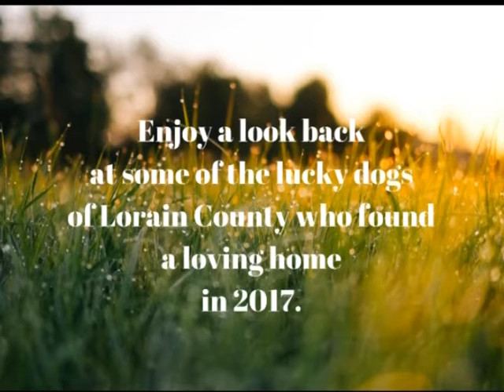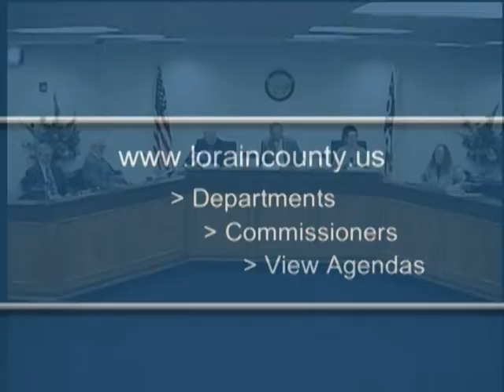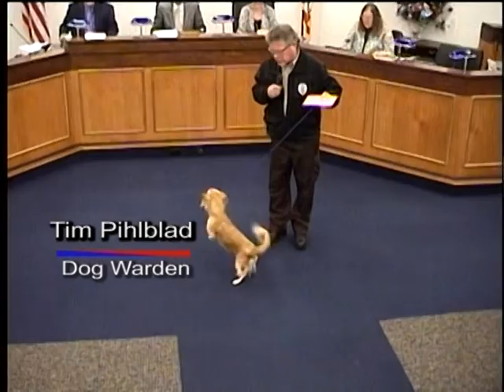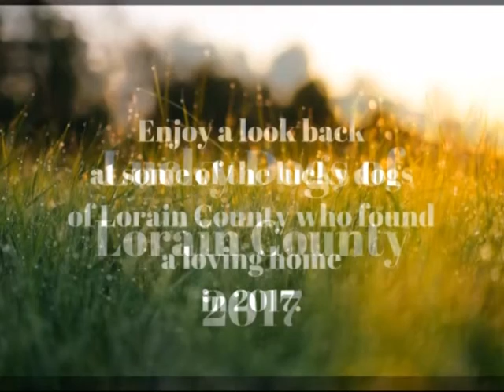Lorain County Commissioners' Meeting 2. 28. 2018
0:02:55 County Administrator Cordes outlines the issues to be discussed in executive session such as potential new hires, contracts with the Sheriff, and potential purchase of real estate, etc.
0:05:20 Outline of and discussion on the renovation of the Courthouse.  Administrator Cordes mentions these change orders are necessary because they were not in the original contract, but as they have been doing work they find more things that need to be fixed, such as the plumbing which is decaying. One concern is that the new elevator electric, but the Courthouse has no generator if there is a power outage. He says they are still going through the building and may find more issues but it's more cost effective to do repairs now while they are in the process of renovating.
0:13:35 Asst. Prosecutor Innes has a bevy of litigation issues to discuss in executive session.
0:13:50 Commissioner Kokoski report.
0:17:34 Commissioner Kalo report.
0:19:50 Commissioner Lundy report.
0:26:30 Call for public comment.
0:27:10 Ralph Nash (Eaton Township) has a question about some acreage that was annexed to Elyria by Eaton Township. Mr. Nash says this issue created an island and doesn't see how it is legal.  Asst. Prosecutor Innes says they had a public hearing and the Engineer's report clearly showed the map.
0:31:44 Jackie Elsleger (LaGrange Township) mentions that her father had spoken with Commissioner Lundy previously.  She has a child with low functioning autism, epilepsy, and grand mal seizures that could be fatal.  She says there is a need for a residential facility that can take care of disabled people, both children and adults.  There is currently nowhere to take people that need special care.
Meeting length 36 mins.